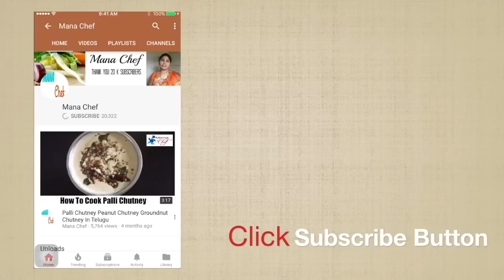Kobbari Nuvvula Laddu Healthy Recipe In Telugu